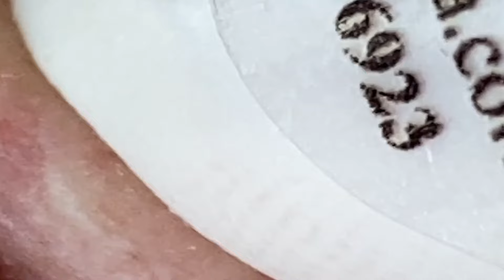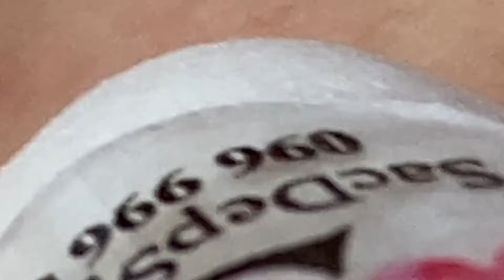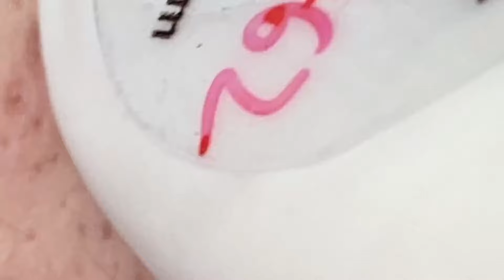وقت العمل على الابواب #1545